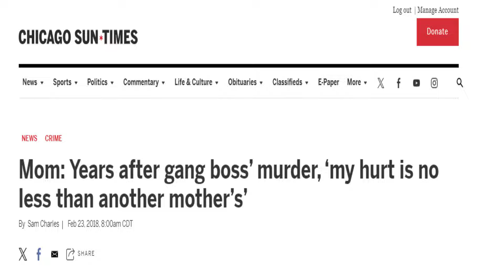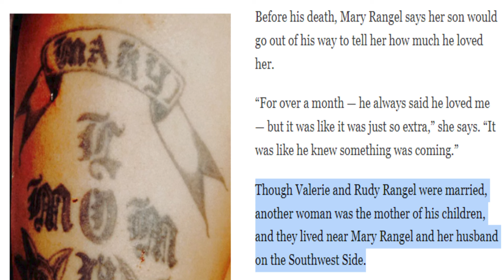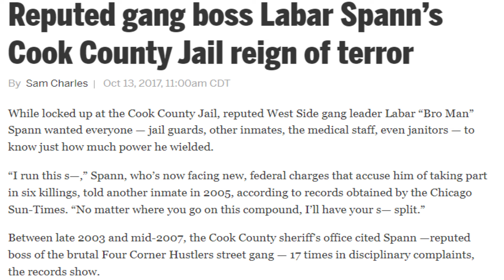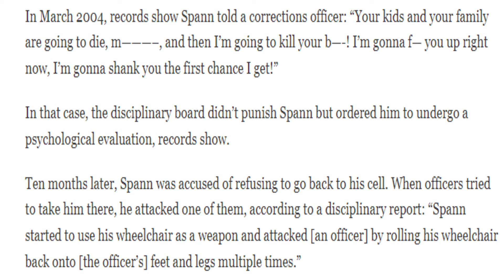Killing King Kato: RICO Against Four Corners BOSS!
On today's show, we continue our Killing King Kato series.chicago 16shotem djakademiks adam22 @swipper3837 @TrenchesNews3837 ​⁠@justinbieber @UpdootReddit @reddit @RedditStory123a @TheRedditNerd @claquete199 @ChiraqWar @ChiraqCentral @chiraqlegendz7088 @chiraqnewz6203 @kingvon8062 @KINGYELLA1300 @kennyrogerz2006 @TheOneAndOnly_NC @CEE-HOOD061 @fbgduck4481 @fbgbutta26 ​⁠@LilDurk @LilReese @chicagoscene88 @CamCaponeNews @REAL_FYBJMANE @allurbancentral @LMIFLIMZ ​⁠@seejanedrill @JumboDrillo @LivingOutLoudVlog @viralhog @TopViralTalentYT @TCMViralVideo95 @JuiceWRLD @YNWMelly @NbaYoungBoy @emmanuella.a.y5665 @youngthug ​⁠@TrapLoreRoss @Memo6OO @xxxtentacion @DaRealFeelTV @YOLOAVENTURAS @EyeQShahid @alprofit @MadeMediaMagazine @o.m.c_offmychest2375 @polog @raphousetv @SayCheeseTV @NoJumper @ChigsSmooth @worldstarhiphop @YERRIKILLERXD @HolaSoyGerman @phdphuonghuuduong @WWEFullLength @uunkcomedy @status.king.6826 @unclerogershorts @@unclehankbiglowdown @KorporateBidness @gherbo @bosstop1501 @@muwopfrmdao5380 @CLOUTBOYZAPPROVED @SheenaWeekly @@moneyman2203 @TheDDGFamily @DDHONLINE @TheDDGFamily @KaiCenatLive @KaiCenat @DJUTV @KingAkademiks @KingAkFortyseven @LilReese sntvnews gangstermusic drillmusic djutv djakademiks trenchesnews @swipper3837 @DJUTV @16ShotEmVisualz @truthtellertv1 @MickeyTruth